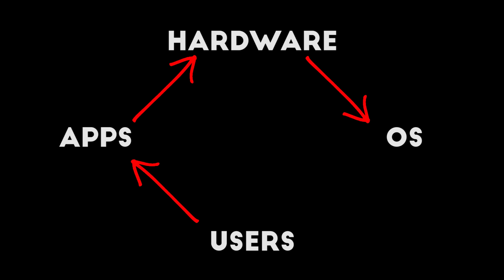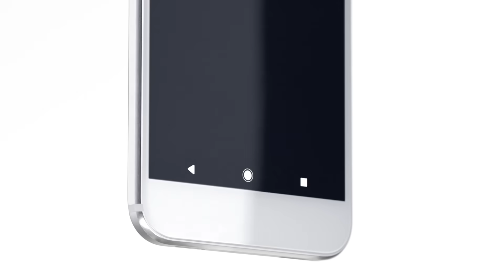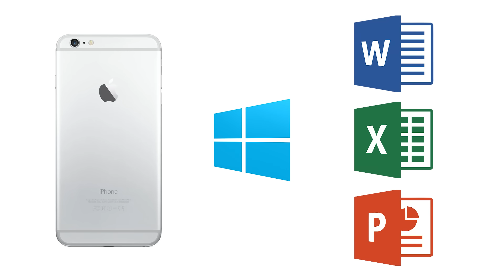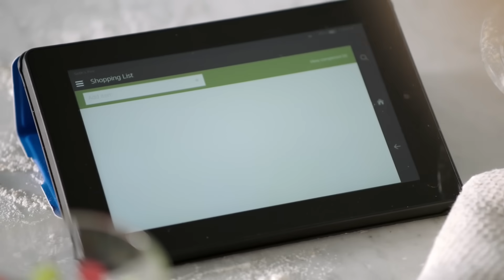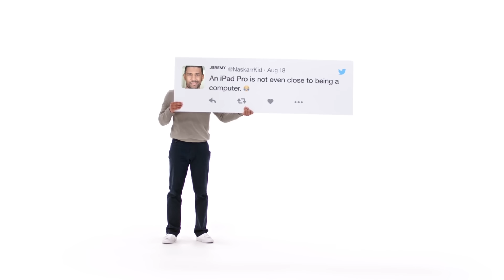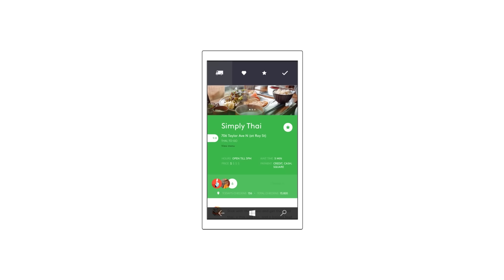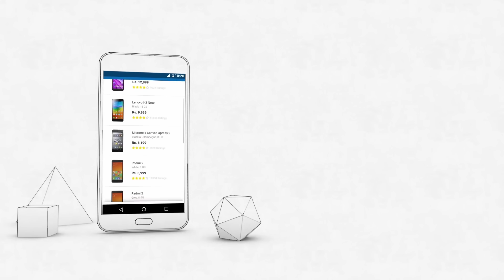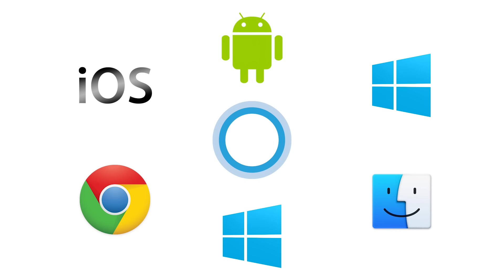Why are there no new Mobile Operating Systems?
Can Android and iOS be challenged?

The Story Behind - Episode 15

Camera: Sony RX100 III
Microphone: Zoom H1
Monitor: Dell Ultrasharp 25
Mouse: Logitech MX Master: amzn.to/2if2tnr
Tripod: Coman CN-0
LED lights (white): Yongnuo YN300
Color LED light bulbs: Revogi Lightbulb
Color LED desk light: Revogi Candle
Color LED strip: Revogi LED Strip
Portable SSD: Samsung T1